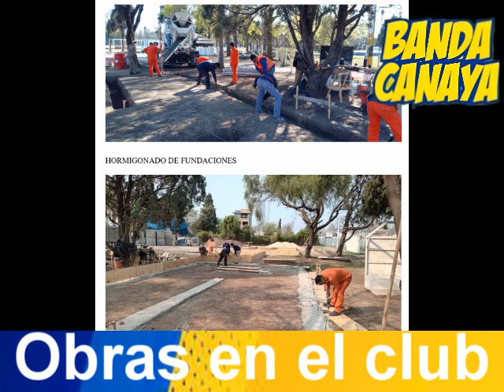Banda Canayaa Radio - T4 E138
Conduce Victor Bilsky